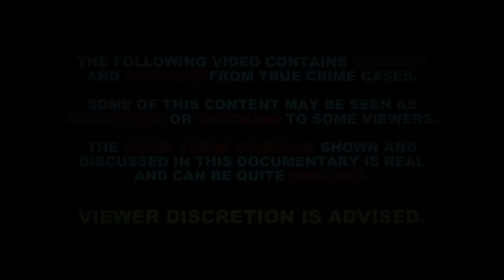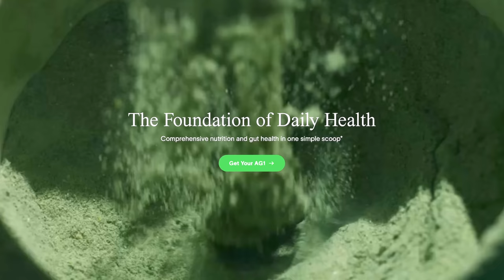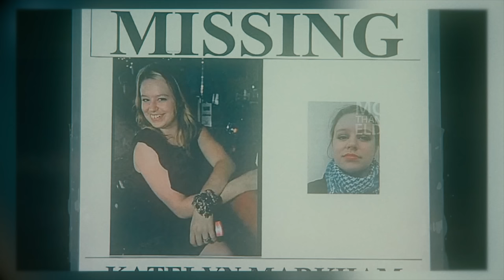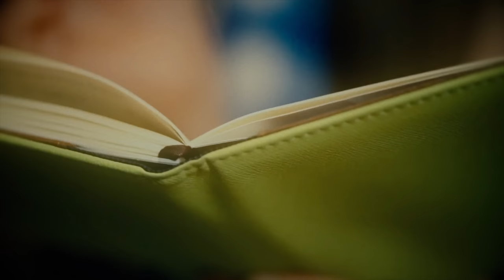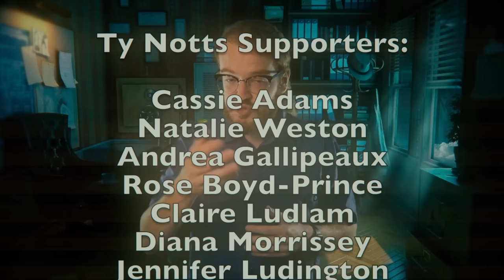His Diary Revealed Her Killer | Katelyn Markham | True Crime Documentary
→ Tap my link to get a 1 year supply of immune-supporting Vitamin D3K2 & 5 travel packs FREE with your first purchase! You can't put a price tag on your own health.

It was August of 2011 when Katelyn Markham was last seen. She’d been working on her laptop on the evening of August 13th, with a friend noting that she wasn’t her usual happy-go-lucky self. She was very reserved, and may have even seemed as though something was bothering her, but we don’t know for sure.

Katelyn was last seen alongside her fiance just before 11pm that evening, but by the following morning, she was gone. Her fiance reported her as a missing person, but her case went cold almost as quickly as it had begun. Her remains would be found 2 years later, and the state of her body was… well, confusing. The crime scene just didn’t seem to make sense, and worse yet, police were at a loss for who could’ve been responsible… until they uncovered a shocking clue in the investigation. This true crime documentary from 2023 will give you chills. Missing persons cases like this are often not solved years later.